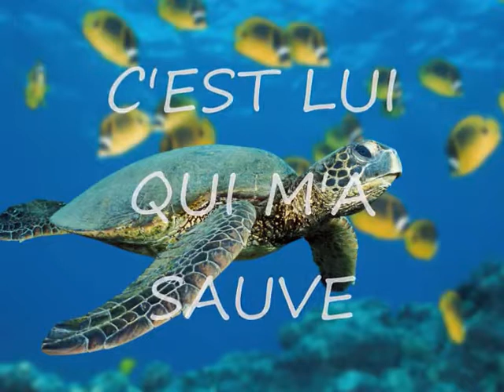L'Eternel est ma force